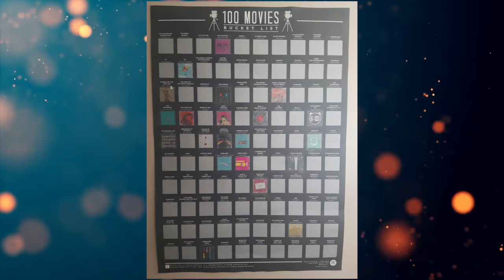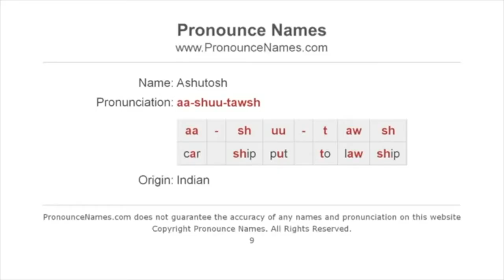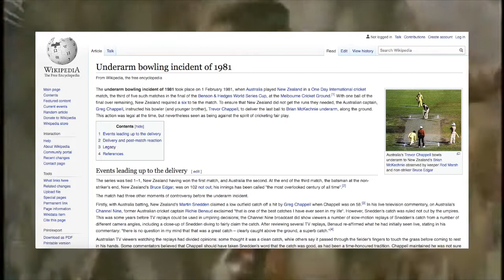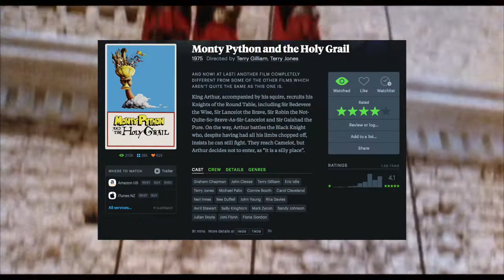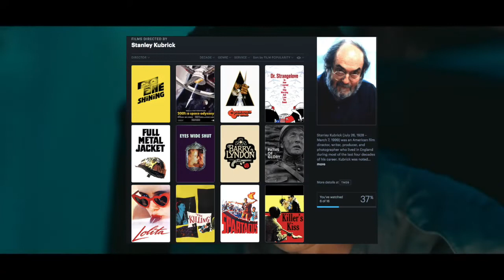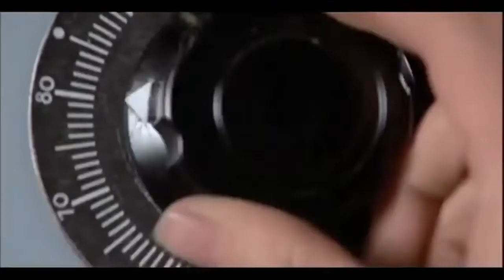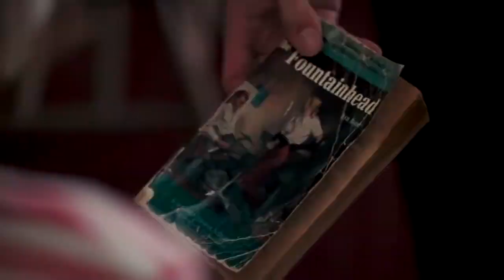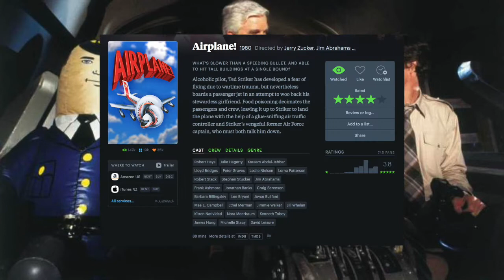100 movie bucket-list challenge 2020. March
Another month, another list of movies from the bucket-list I have watched this month.
I posted this a little early as New Zealand is on lockdown so I wanted to talk about all my lockdown movies in next weeks video

Movies discussed:
-Reservoir Dogs
-Lagaan
-Up
-Monty Python: Life of Brian
-2001: A Space Odyssey
-Back to the future
-Forest Gump
-Dirty Dancing
-Airplane!
-Pulp fiction
-Schindler's list

Really appreciate people listening to my thoughts and opinions on films